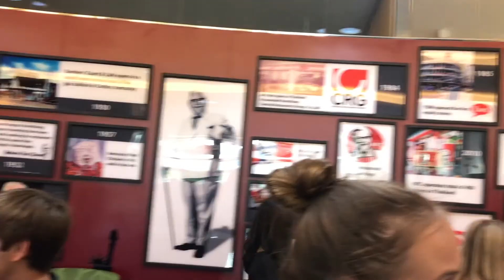Global Marketing Study Abroad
Visit gbc.byu.edu or 360 TNRB to learn more about this amazing study abroad!